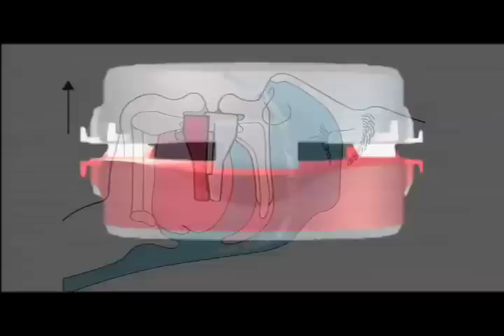Long Island Video Production Company - QUE Productions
QUE Productions - Demo Reel

QUE Productions is a Long Island video production company that provides TV and Video Production Strategies to businesses and corporations in. We design and develop multimedia solutions, branding campaigns, TV commercials and shows, training programs and video for the web. We understand the digital media landscape and can assist you in advertising and marketing  your products and services. We specialize in producing creative multimedia solutions that get results for our clients.

Video Production Long Island - QUE Productions